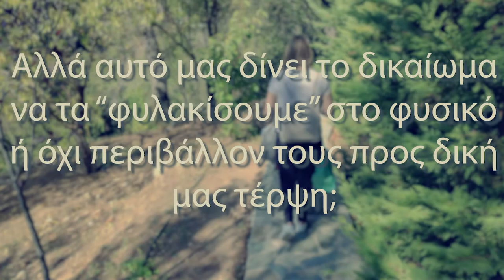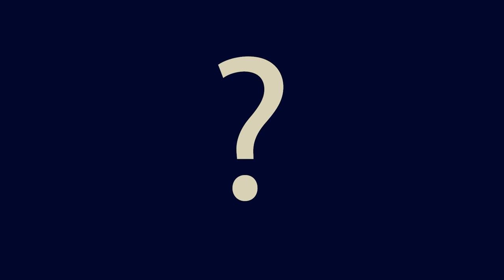Πάμε στη φύση🌲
Παίρνω οικογένεια τσάντα και κάμερες και πάμε βόλτα σε διάφορα μέρη,
τι θα δούμε εκεί και τι θα αποκομίσουμε θα το δείτε στο βίντεο
Μια δωρεά με βοηθάει να συνεχίσω αυτό που κάνω

music also by NCS
☞ Follow NCS

and